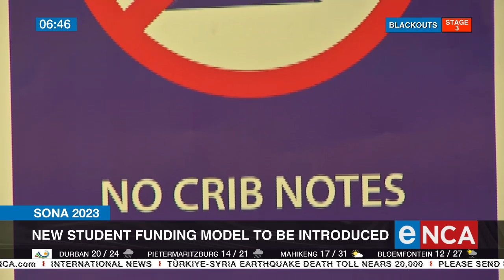SONA2023 | New student funding model to be introduced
Access to quality education is critical to ending poverty, said President Cyril Ramaphosa during his State of the Nation address. He announced that government is looking to introduce a new student funding model. Amnesty International Spokesperson, Mienke Steytler.